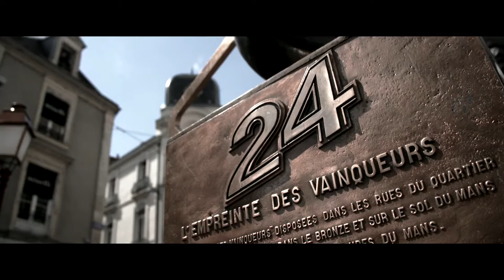Audi Le Mans Highlights Trailer 2016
Legends are born here. History can be written here. But who wants to win in Le Mans needs more than just skills. At this year’s race, Audi had very strong competitors. Still, the aim for next year is clear: to recapture the victory.